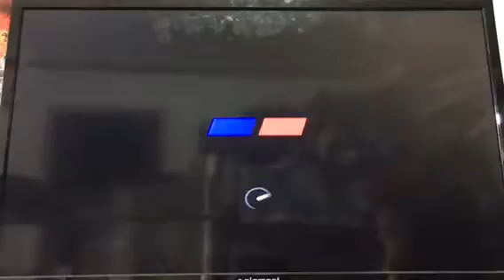Gran Turismo 4 - FF Challenge part 2/5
Car: 1999 Opel Tigra 1.6i
Track: Suzuka Circuit East Course